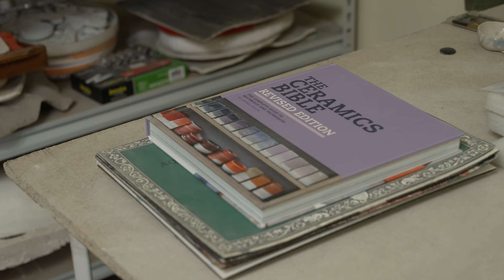#2 Արհեստ-Արվեստ | Անի Քանանյան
Չնայած ժամանակակից արվեստագետ Անի Քանանյանի ստեղծագործելու հիմնական նյութը կավն է, սակայն նա հաճախ էքսպերիմենտներ է անում`  կավը համադրելով այլ նյութերի հետ։

 Անին հստակ տարանջատում է իր կիրառական և կոմերցիոն աշխատանքները ստեղծագործականից, երբ կարևոր չէ, թե ինչ նյութով ես աշխատում, այլ կարևոր է, թե ինչ ես ստեղծում։

Քանի որ կավը մինչև աշխատանքը սկսելը նախապատրաստման, մշակման կարիք ունի, առնվազն տեխնիկապես Անին նախապես պատկերացում ունենում է, թե ինչ է ստեղծելու, իսկ գաղափարական հենքը` կոնցեպտը, սովորաբար գալիս է ընթացքում, երբ ստեղծվում են շարքի մյուս  գործերը։

Անիի համար այնքան առաջնային չէ ոգեշնչումը, որքան ճիշտ պահը որսալը։

Հայաստանում ավանդական արհեստները և ժամանակակից արվեստը մեծ մասամբ մեկուսացված են միմյանցից, նույնիսկ հաճախ մրցակցում են և հակադրվում։ Սակայն արհեստներն ու ժամանակակից արվեստը ոչ միայն հատման որոշակի կետեր ունեն, այլև կարող են գոյակցել միմյանց հետ։